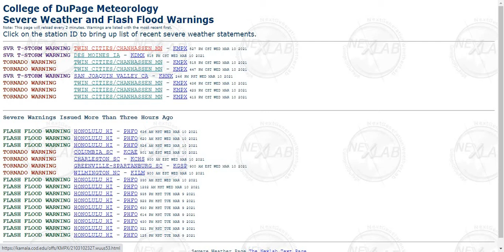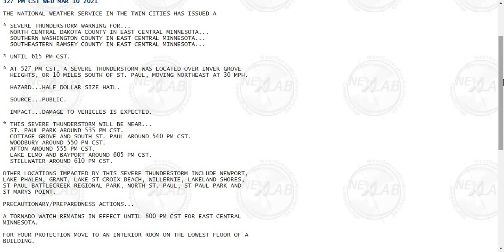Severe Thunderstorm Warning #31 Minneapolis St Paul EAS